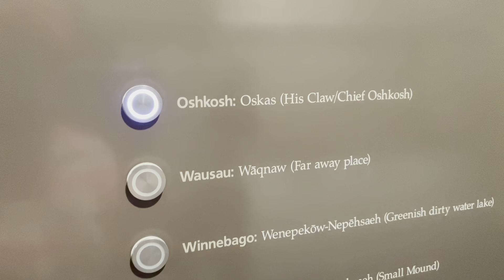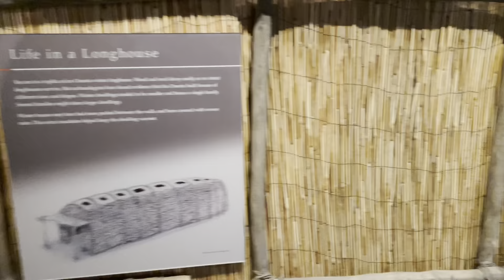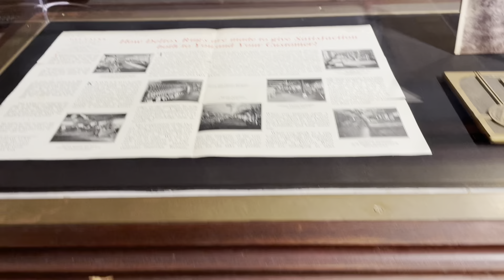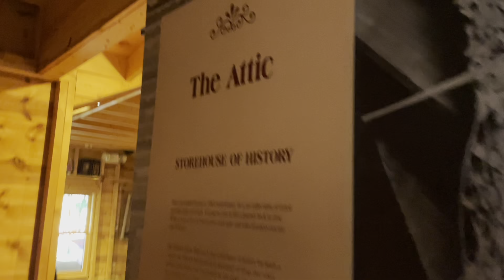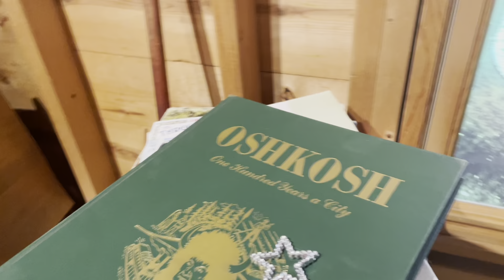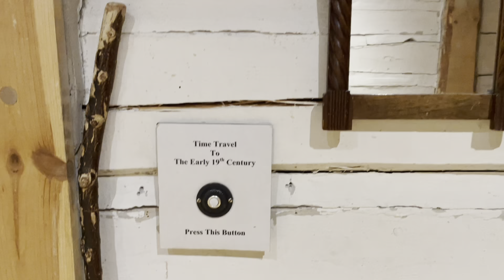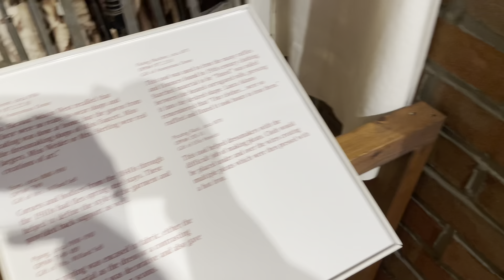Oshkosh Public Museum - Wisconsin